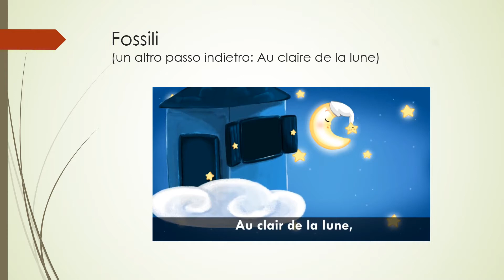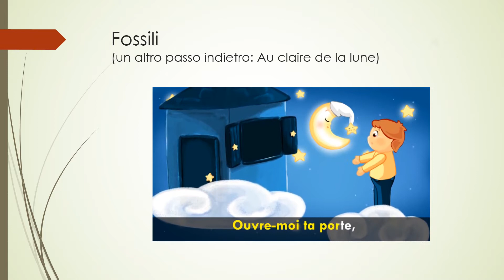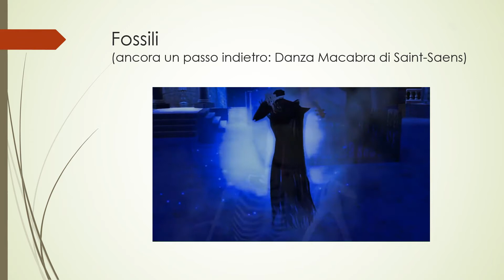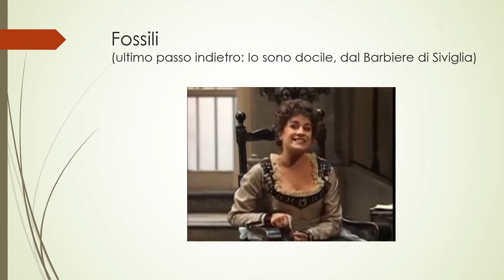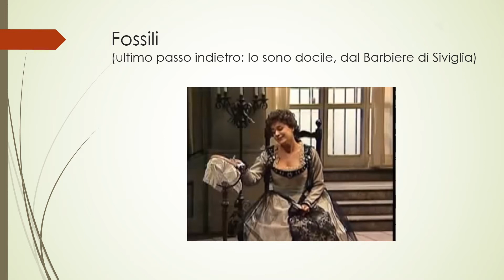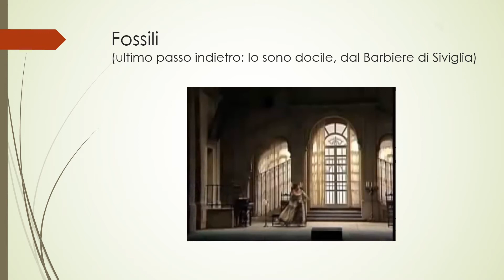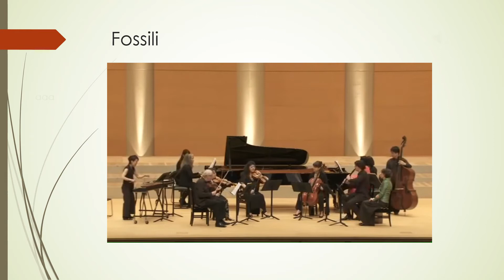Carnevale degli Animali 4